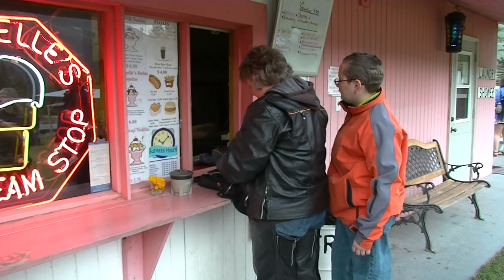Alaska Motorcycle Chow Run Ride to Eklutna Lake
Each week during the Alaskan riding season, the gang of "In-laws" (Lochner family and friends) ride to a different location around the Anchorage/Mat-Su area and try local eatery's cuisine. Tonight we rode to the Ice Cream shop just outside of Eklutna Lake Recreation area. The road was just twisty enough to keep things fun and the company was top shelf as usual!

Thanks Big Daddy, Joe, Jill, Bob & Alice, Emily, Gina, Blaise and my riding partner for life - Sue for another fantastic Chow Run ride.